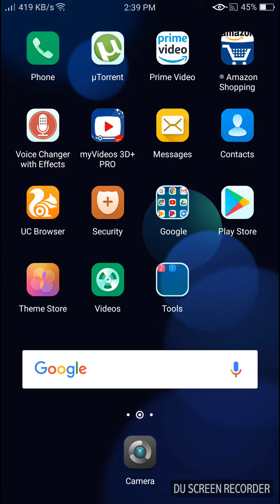BASIC GAME HACK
SORRY FRNDS IT OS MY FIRST GAME HACK